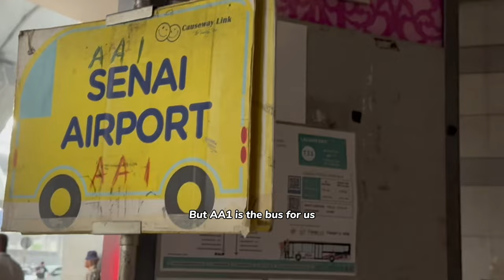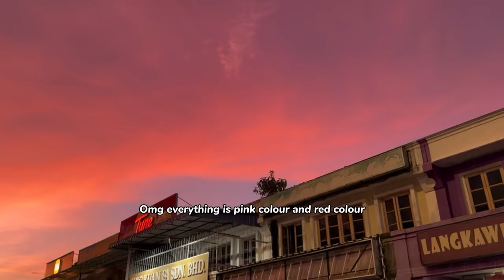how we fell in love with Langkawi! Island vibes pt.1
Again taking a domestic flight but this time to beautiful and fun Langkawi! Had a really good time there and blessed with blue skies, sunrise and incredible sunsets.

For a really affordable trip including flights, hotels, car rental, island hopping tours and food, join us on this amazing journey that made us fall in love with Langkawi ♡

If you havent realised, this is only part 1, our first 3 days there, but stay tuned for part 2, where the weather is crazy but we still had a crazy fun time!!

Video edited using Capcut, but it seems that they are removing more and more of the free features and its not like im earning from video creating, so pls support so that i can earn $12 a month to pay for capcut :)

JK out of 100 views i probably make up 50 of it ✌️